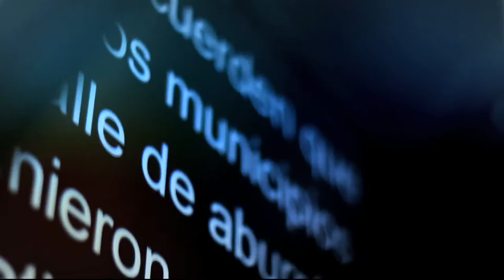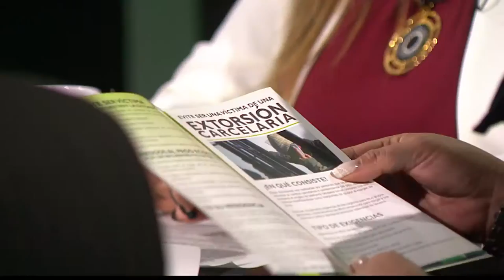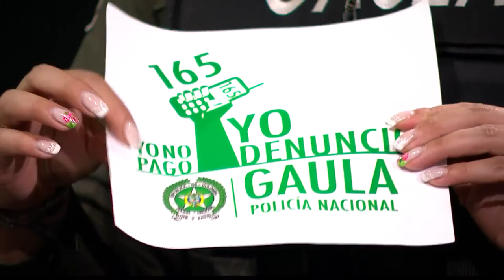Estrategias contra la extorsión al transporte de Medellín [Punto de Giro] Telemedellín